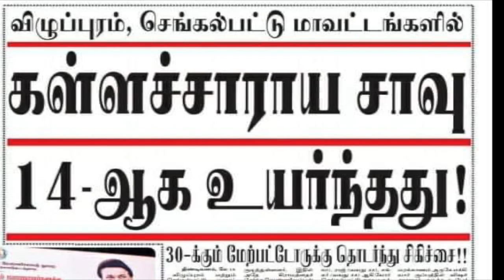MAIAMNA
KAMAL HASSAN SPEECH ABOUT TASMAC